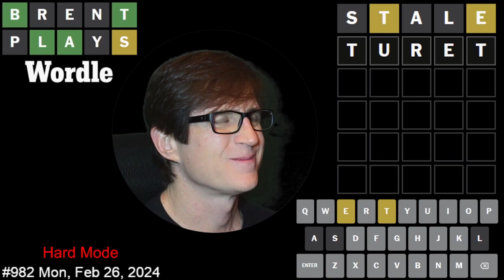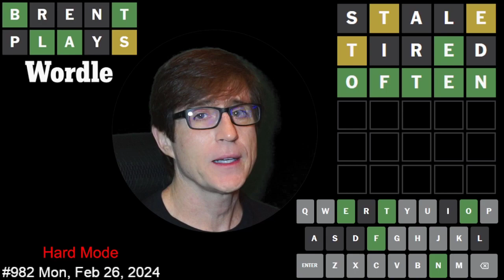Today's Wordle Answer #982 Monday 2024-02-26 | Daily Wordle Challenge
Hello and welcome to another episode of Brent Plays Wordle!

Join me as I share my strategies and thought process in solving today's New York Times Wordle. Remember, don't watch until you’ve finished your own game!

In these videos, I don’t just play my 3 stock words (stale, round, and chimp), but I optimize every tile to make the most out of each guess. Whether you're here to improve your Wordle game or just for a laugh as I stumble through a tough puzzle, there's something for everyone. And don't miss "Hard Mode Monday" where I play Wordle Hard Mode.

Happy Wordling!

Brent